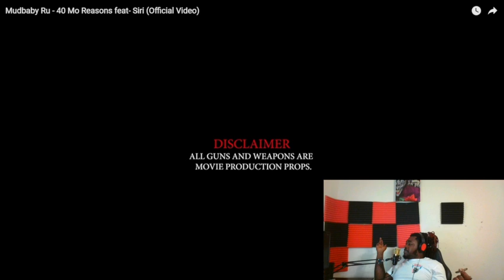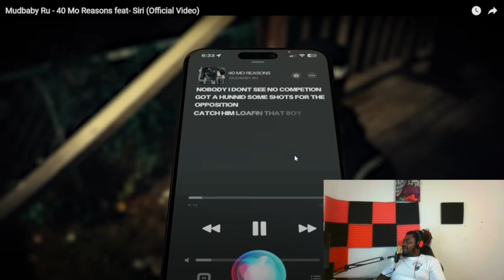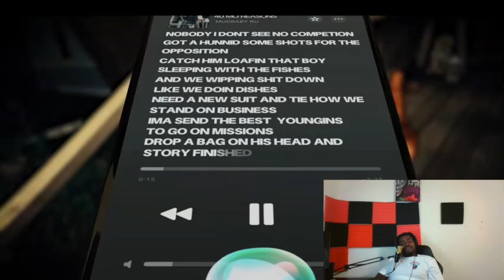Mudbaby Ru - 40 Mo Reasons feat- Siri Reaction